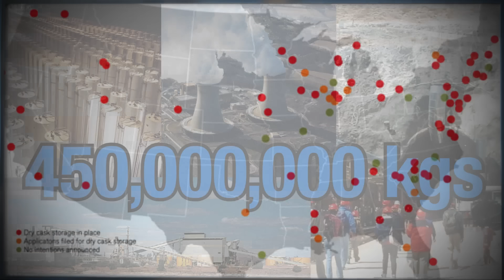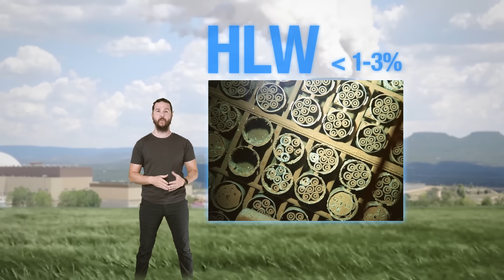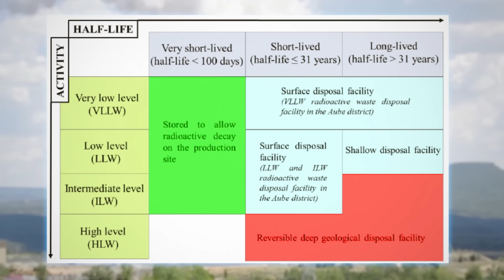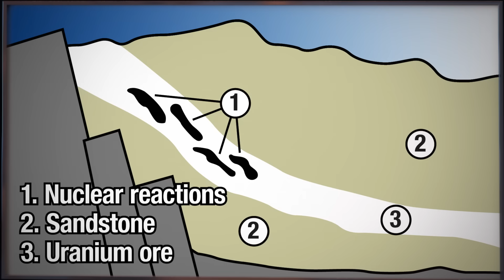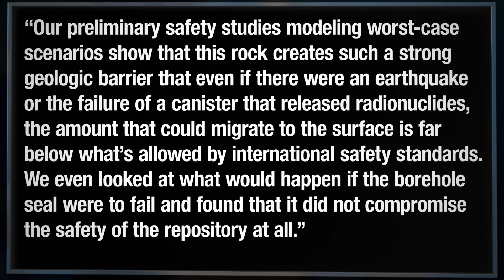We Solved Nuclear Waste Decades Ago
Nuclear waste is not glowing barrels or green goo. And nuclear waste storage is not at the bottom of some river. This is the reality of a situation we actually solved decades ago.

😎: Kyle
✂: Charles Shattuck
🤖: @Claire Max